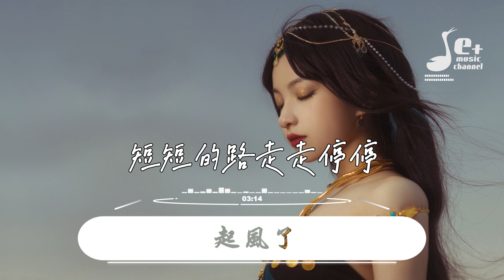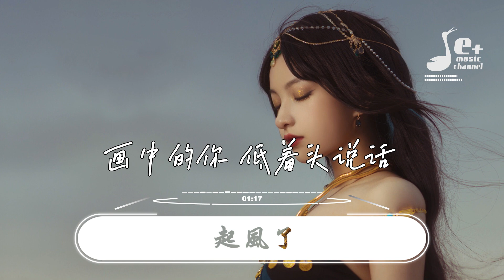起风了 - 周深『如今走过这世间 万般流连 翻过岁月不同侧脸 措不及防闯入你的笑颜』【動態歌詞/Vietsub/Pinyin Lyrics】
♪喜欢听歌的人一般都有音乐细胞，生性善良，有同情心，能在音乐中得到心灵的共鸣。
♪ 本頻道初创有很多歌曲字幕错别字特别多，往后的都有尽力校对，请各位多多包涵！
♪ 本頻道的音樂画面都是我业余独自制作，真希望您能驻步鼓勵我一下：
(1) - 點贊 👍

🎵▼【歌词】▼
[ti:起风了]
[ar:周深]
[al:起风了]
[by:]
[offset:0]
[00:00.00]起风了 - 周深
[00:08.19]词：米果
[00:16.38]曲：高橋優
[00:24.77]这一路上走走停停
[00:28.16]顺着少年漂流的痕迹
[00:31.20]迈出车站的前一刻
[00:34.33]竟有些犹豫
[00:37.32]不禁笑这近乡情怯
[00:40.48]仍无法避免
[00:42.77]而长野的天
[00:44.28]依旧那么暖
[00:45.83]风吹起了从前
[00:48.23]从前初识这世间
[00:51.03]万般流连
[00:52.82]看着天边似在眼前
[00:55.70]也甘愿赴汤蹈火去走它一遍
[01:00.63]如今走过这世间
[01:03.51]万般流连
[01:05.13]翻过岁月不同侧脸
[01:08.10]措不及防闯入你的笑颜
[01:13.84]我曾难自拔于世界之大
[01:17.61]也沉溺于其中梦话
[01:20.76]不得真假 不做挣扎 不惧笑话
[01:26.15]我曾将青春翻涌成她
[01:29.63]也曾指尖弹出盛夏
[01:32.71]心之所动 且就随缘去吧
[01:38.54]逆着光行走 任风吹雨打
[01:54.94]短短的路走走停停
[01:57.91]也有了几分的距离
[02:01.00]不知抚摸的是故事 还是段心情
[02:07.18]也许期待的不过是 与时间为敌
[02:12.62]再次见到你
[02:14.06]微凉晨光里
[02:15.64]笑得很甜蜜
[02:18.09]从前初识这世间
[02:20.91]万般流连
[02:22.61]看着天边似在眼前
[02:25.48]也甘愿赴汤蹈火去走它一遍
[02:30.51]如今走过这世间
[02:33.32]万般流连
[02:35.01]翻过岁月不同侧脸
[02:37.83]措不及防闯入你的笑颜
[02:43.58]我曾难自拔于世界之大
[02:47.36]也沉溺于其中梦话
[02:50.60]不做真假 不做挣扎 不惧笑话
[02:55.93]我曾将青春翻涌成她
[02:59.54]也曾指尖弹出盛夏
[03:02.60]心之所动 且就随缘去吧
[03:33.08]晚风吹起你鬓间的白发
[03:37.01]抚平回忆留下的疤
[03:40.24]你的眼中 明暗交杂 一笑生花
[03:45.52]暮色遮住你蹒跚的步伐
[03:49.39]走进床头藏起的画
[03:52.60]画中的你 低着头说话
[03:58.01]我仍感叹于世界之大
[04:01.47]也沉醉于儿时情话
[04:04.39]不剩真假 不做挣扎 无谓笑话
[04:10.24]我终将青春还给了她
[04:13.79]连同指尖弹出的盛夏
[04:17.31]心之所动 就随风去了
[04:22.72]以爱之名 你还愿意吗